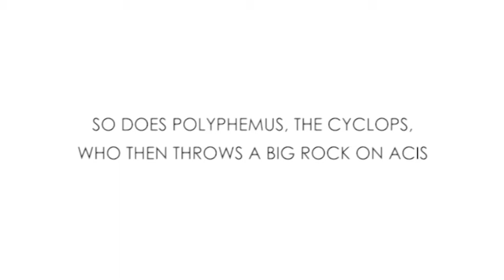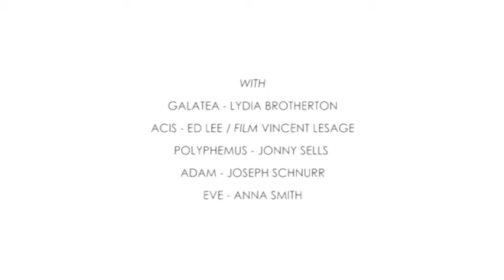Acis & Galatea - Opera at ELSE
ACIS UND GALATEA NACH GEORG FRIEDRICH HÄNDEL

Aufführungen in der ELSE, der kleinen Schwester der Wilden Renate.

30. und 31. August um 21 Uhr

Einlass 20 Uhr.

Galatea wird vom jungen Acis geliebt, der erst einen Flaum auf den Lippen trägt, aber auch vom einäugigen, stachelig behaarten Polyphem. Händel entnahm die Dreiecksgeschichte Ovids Metamorphosen, die von Galateas Zerrissenheit und der Blutrünstigkeit dieses Konflikts unter Liebenden zeugen. Die Verwandlung des verletzten Acis in eine Quelle, von Starrheit in das Zeichen der Beweglichkeit des Lebens ist nur eine der Metamorphosen in der Oper -- es geht auch um das Erwachsenwerden, um die Nähe zwischen Monstrosität und Erotik, und wir treffen auf ein geheimnisvolles, amöbenhaft sich veränderndes Paar, das uns daran erinnert, dass die Liebe etwas vollkommen Anonymes ist, das den Menschen aus seiner Individualität herausholt und größer ist als das Leben.

mit

Ed Lee (Acis), Lydia Brotherton (Galatea), Jonny Sells (Polyphemus), Joseph Schnurr und Anna Smith (Damon)

es spielen

Santiago Medina (1. Violine), Elfa Run Kristinsdottir (2. Violine), Ela Stonoga (Viola), Bernadette Köbele (Violoncello), Benjamin Wand (Kontrabass), Fréderique Brillouin und Diego Villela (Oboe), Matthew Jones (Theorbe), Benjamin Bayl Dirigent & Cembalo.

Musikalische Leitung: Benjamin Bayl

Regie: Franziska Kronfoth und Julia Lwowski

Bühne und Kostüme: Christina Schmitt und Franzka Schuster

Video: Martin Mallon

Eintritt 10 Euro

ELSE
An den Treptowers 10
12435 Berlin